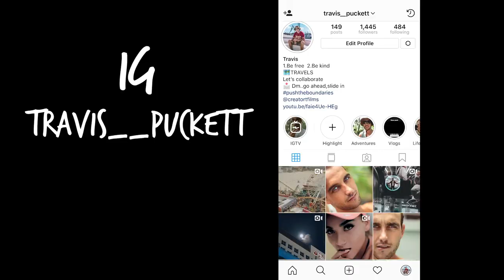San Diego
Finding out what to do in California exploring Sandiego / southern California, skateboarding down the pier and meeting the locals.

I'm here to inspire creatives to follow their dreams, promote wellness and most importantly